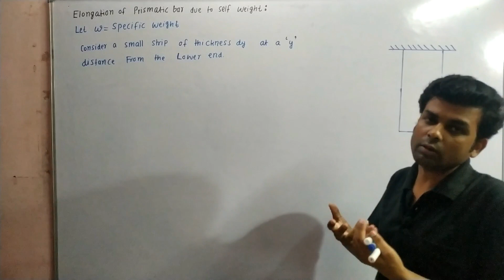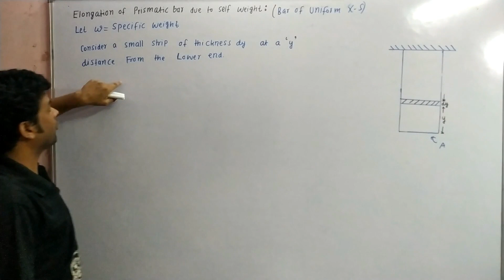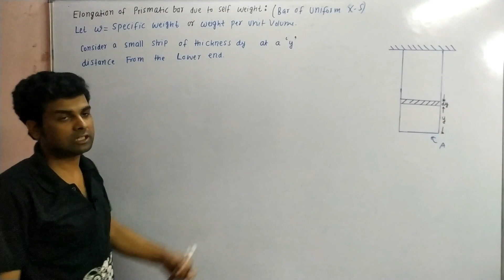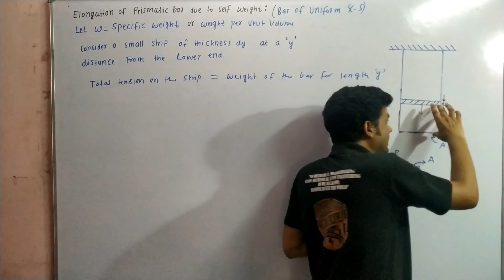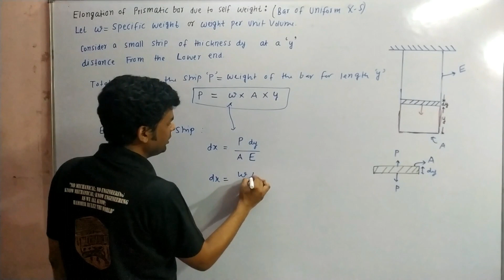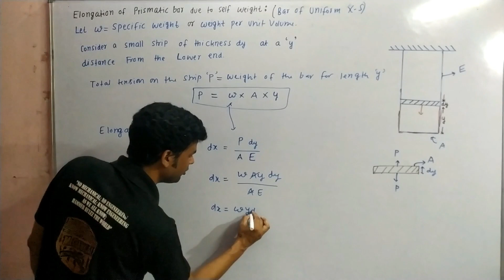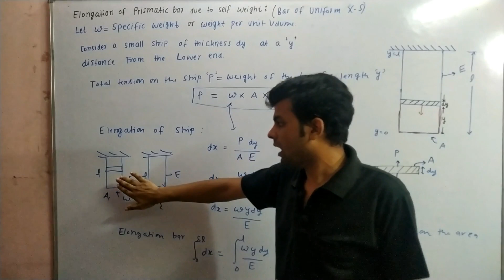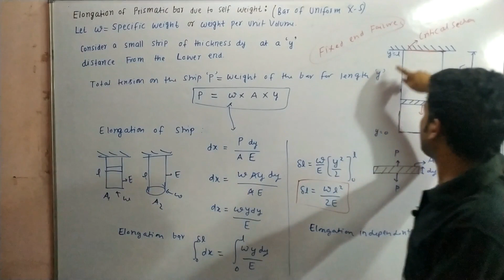Elongation of bar due to self weight | Strength of Materials | M05L14 | Mechtube India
In this video we find the elongation of bar due to its self weight
also discuss important point regarding it

Mechtube India